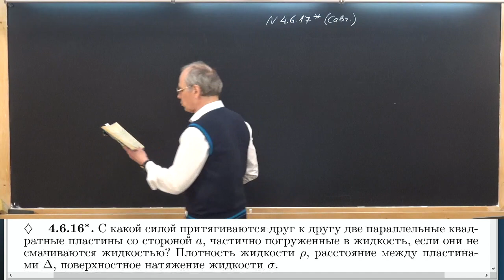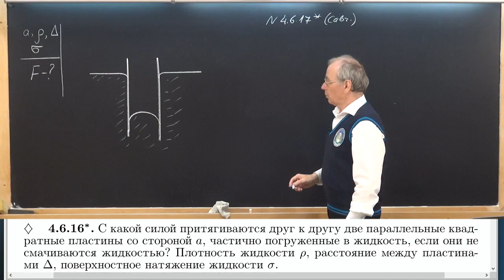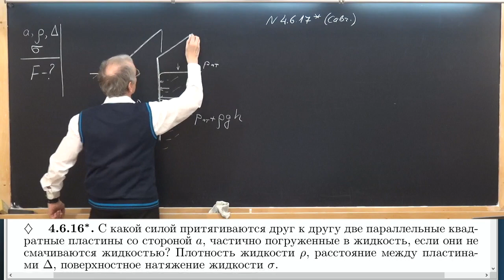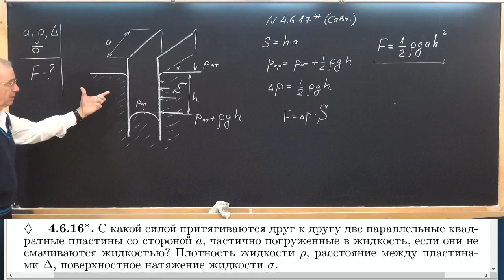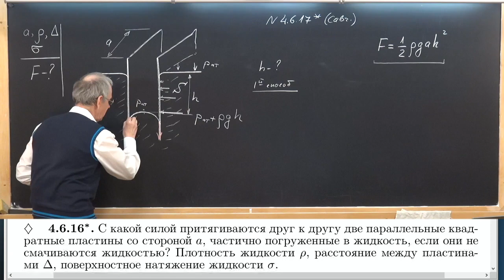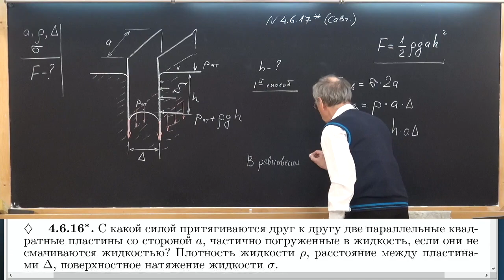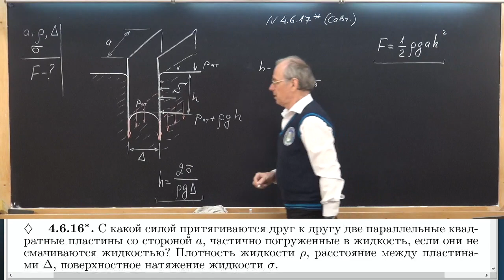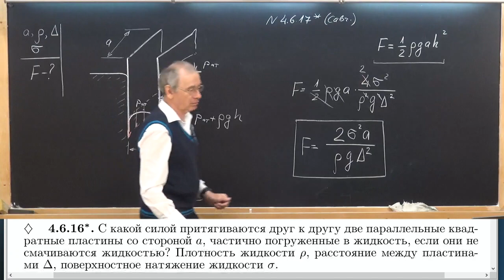07 Молекулярная физика (10-11 кл)